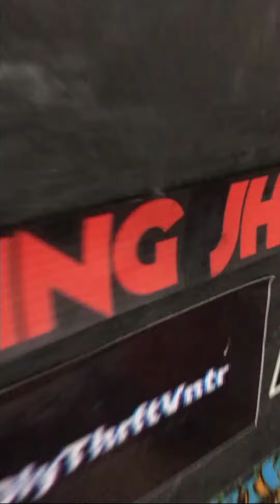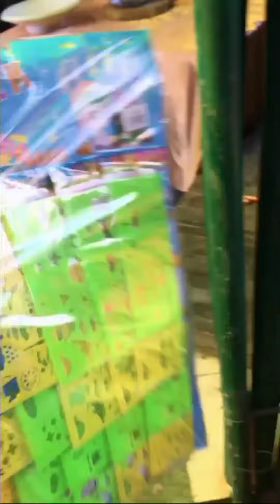CLOWN SHOW VLOG🤡